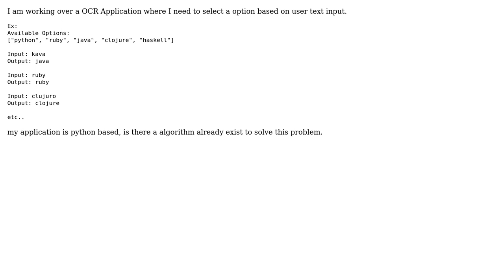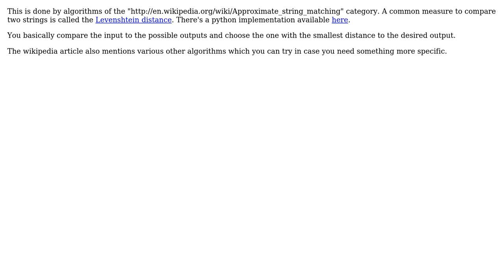Software Engineering: How to select a most probable option from the list based on user text Input?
With thanks & praise to God, and with thanks to the many people who have made this project possible! | Content (except music & images) licensed under CC BY-SA | Music | Images & others | With thanks to user Shiv Deepak user Falcon and the Stack Exchange Network Trademarks are property of their respective owners. You are responsible for your own actions.